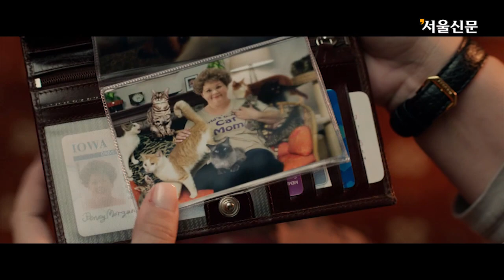영화 ‘스파이’ 예고편(Spy, Official Trailer, Melissa McCarthy, Jason Statham, Jude Law)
영상제공: 이십세기폭스코리아